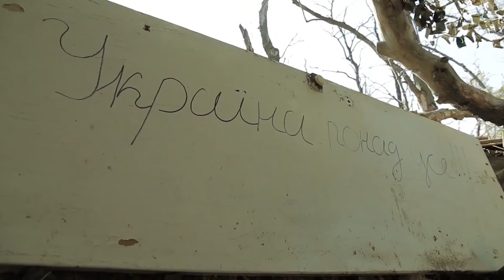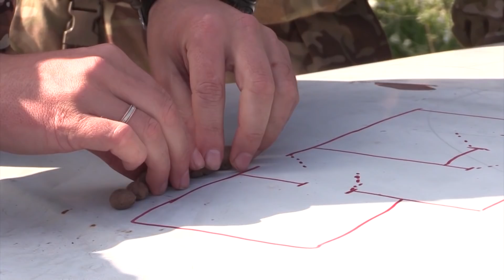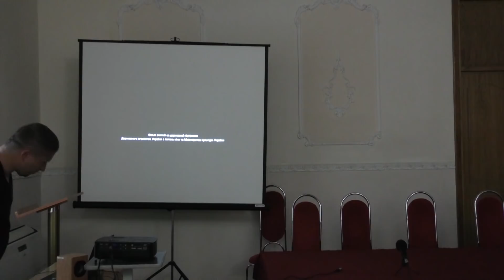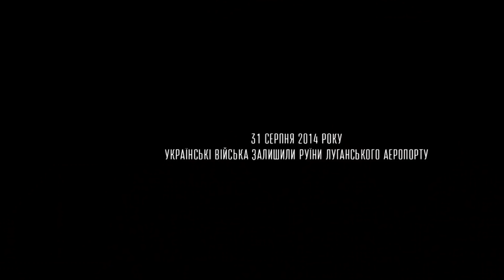PROВійсько: десант C-130 Hercules, "Луганський форпост", снайперські війни, штурм будівель